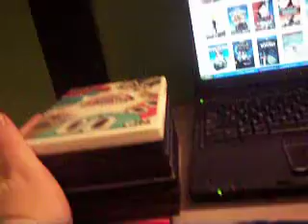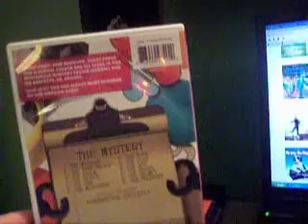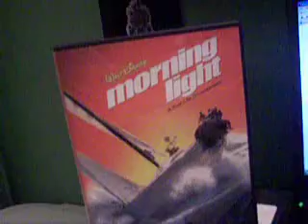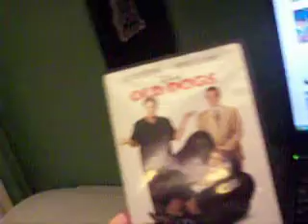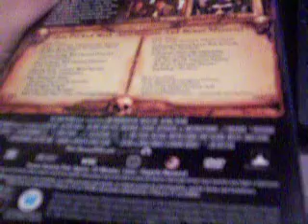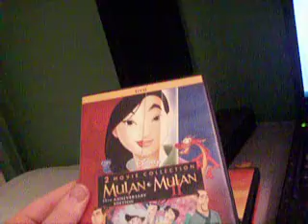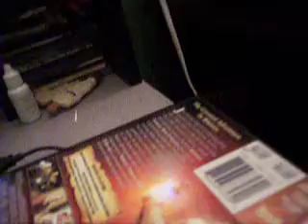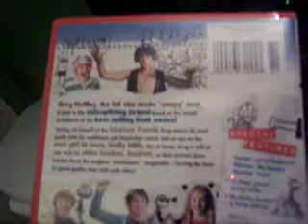DVD Update #48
The Amazing World of Gumball: The Mystery Volume The Ape is in this one
Morning Light
Old Dogs
National Treasure
National Treasure 2
Mulan with Mulan
America's Heart and Soul
Diary of a Wimpy Kid 2